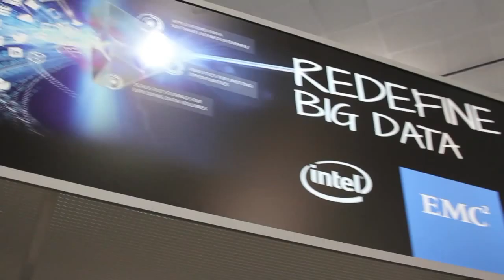Matthew Hunt - Hadoop Summit 2015 - theCUBE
Matthew Hunt, Bloomberg, at Hadoop Summit 2015 with John Furrier and George Gilbert